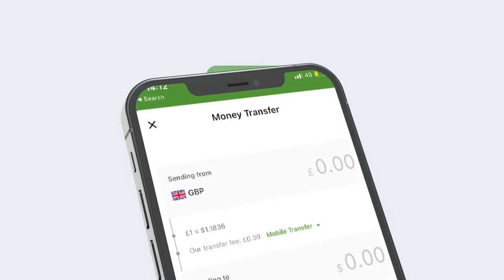Maxay ka dhigan tahay in Kenya ay aqbasho xukunkii Maxakamada ICJ ee Badda.?